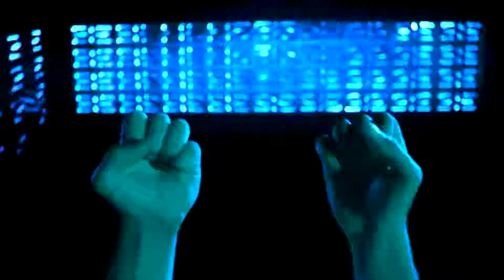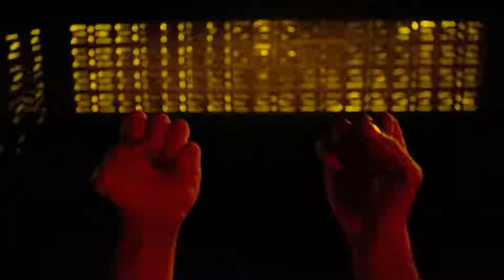± BLVCK CEILING - PARK EYES ± [ 1 Hour Loop - Sleep Song ]